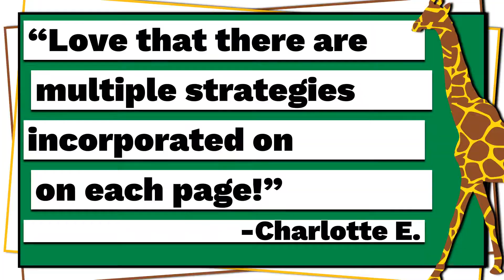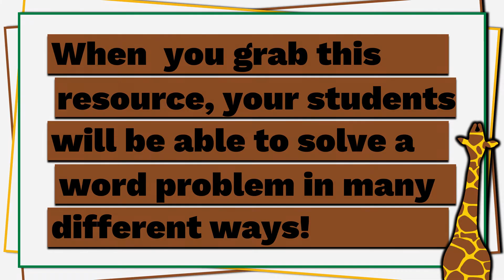Multiple Strategies in Word Problems | Multiple Strategy Word Problems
Practice word problem strategies with this product that allows students to practice using multiple strategies to solve an addition within 20 word problem or subtraction within 20 word problem. Students will use number lines, a model, a tens frame and a number sentence to solve 20 addition and subtraction word problems.